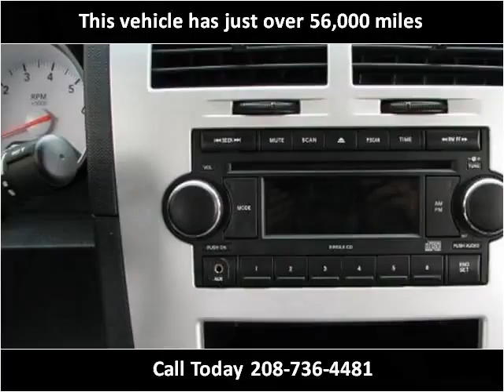2008 Dodge Caliber Used Cars Twin Falls ID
This 2008 Dodge Caliber is available from Practical Used Cars.